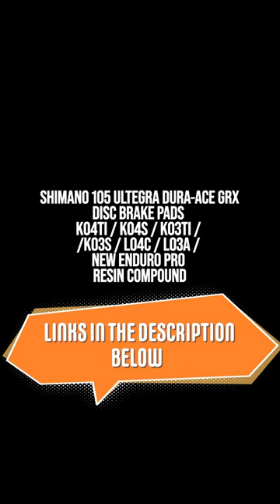SHIMANO 105 ULTEGRA DURA-ACE GRX DISC BRAKE PADS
Gorilla Brakes Garmin connect link